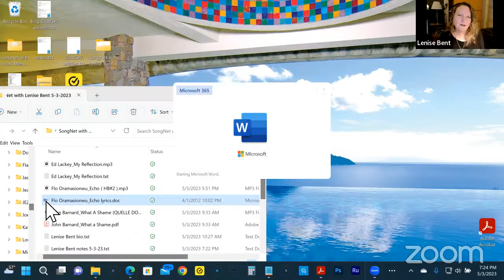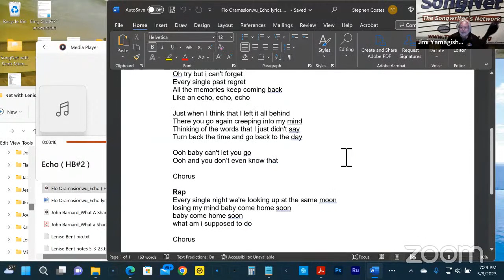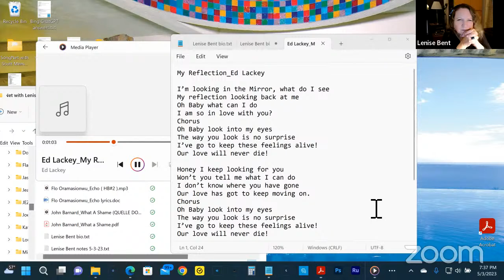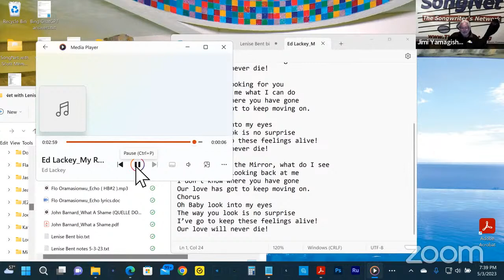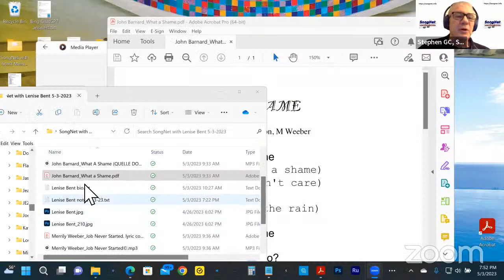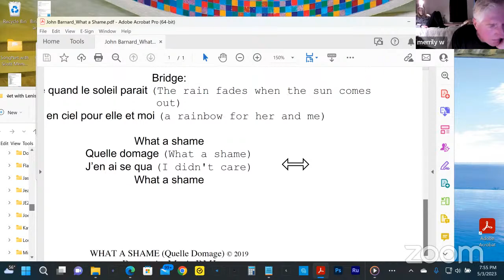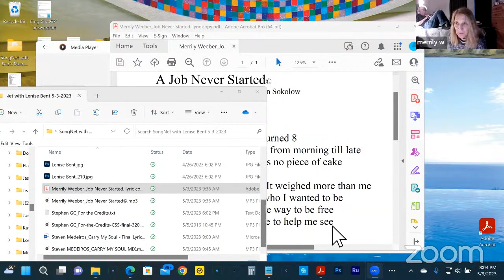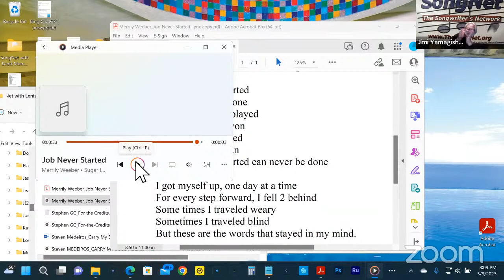SongNet with Lenise Bent 3 May 2023